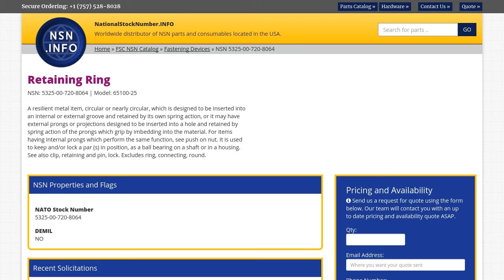NSN 5325-00-720-8064 Retaining Ring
NSN: 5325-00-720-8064 a Retaining Ring. Part Number: 65100-25. This product can be located in our Fastening Devices section on our